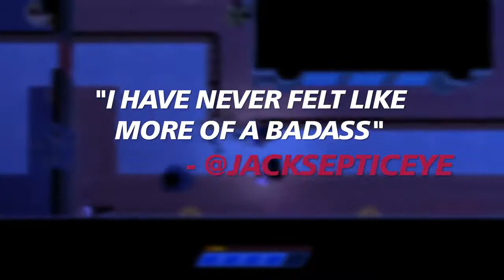Mr Shifty Nintendo Switch Launch Trailer